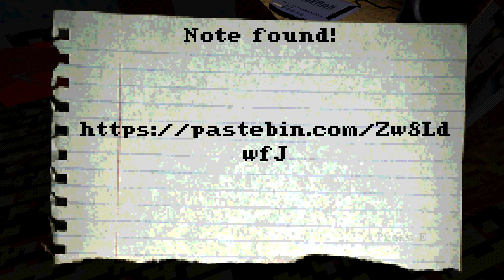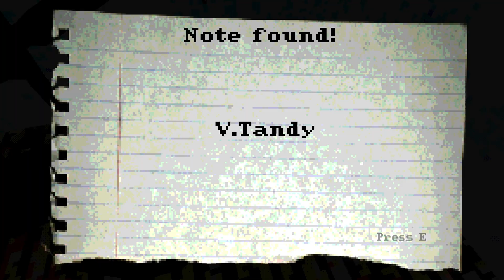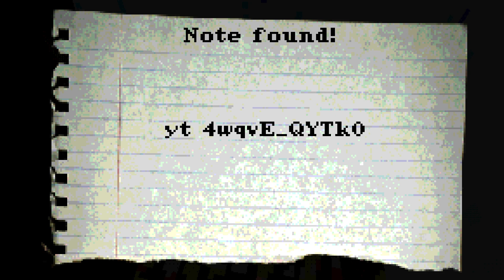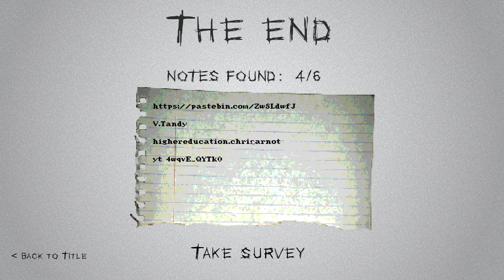Ghost Study | Gameplay